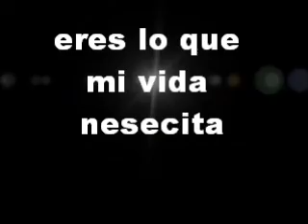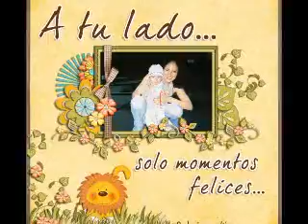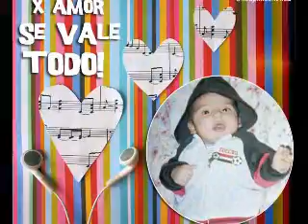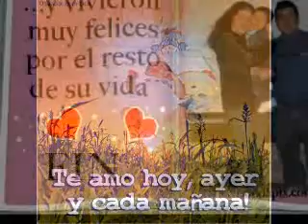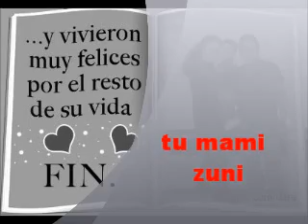ISAAC ALEXANDER MI BEBE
te amo isaac alexander